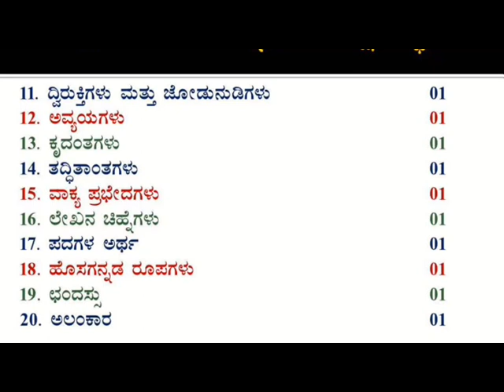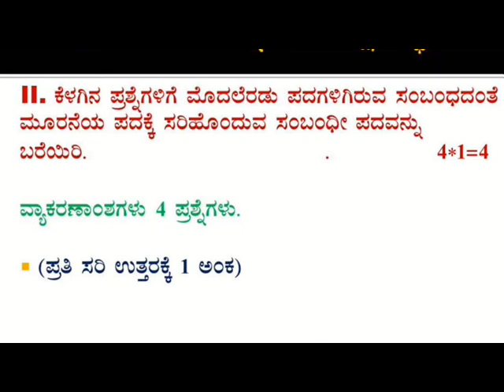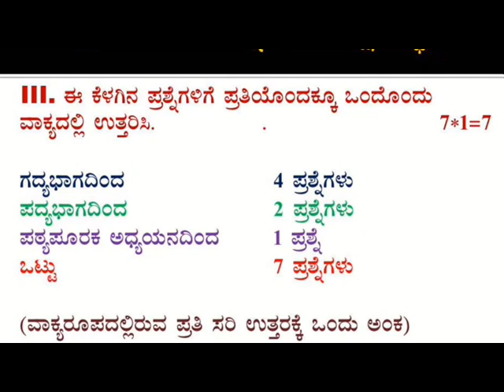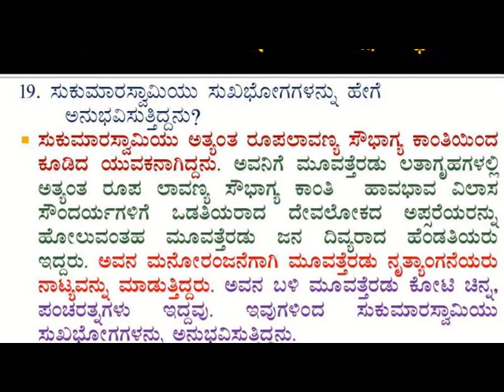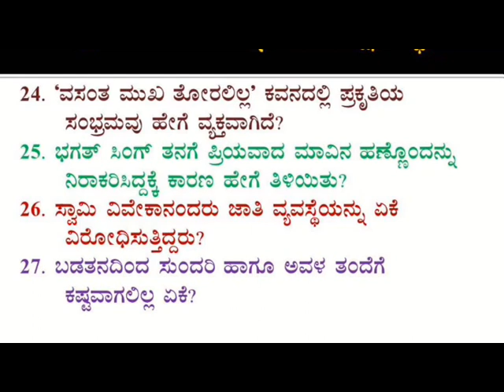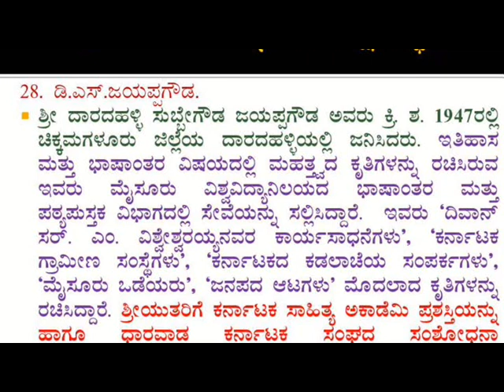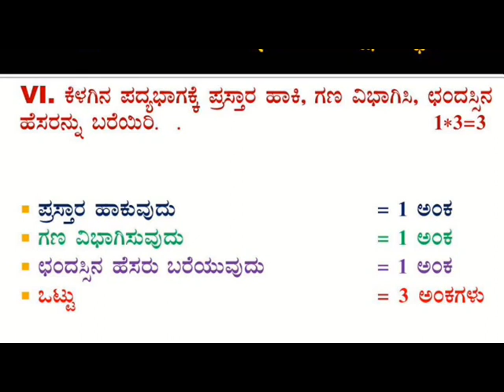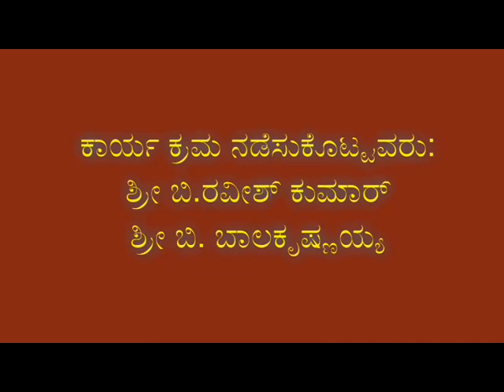KANNADA : EPISODE 1